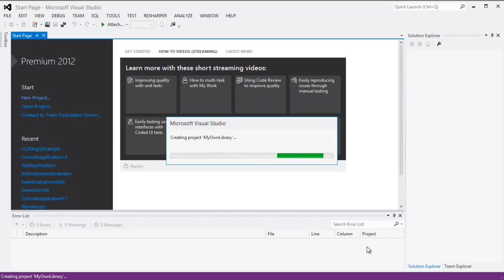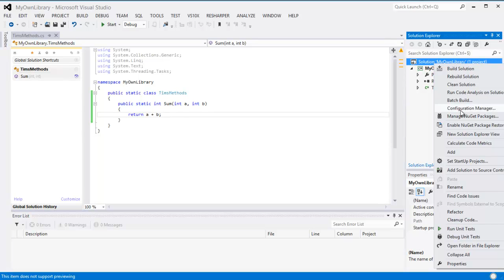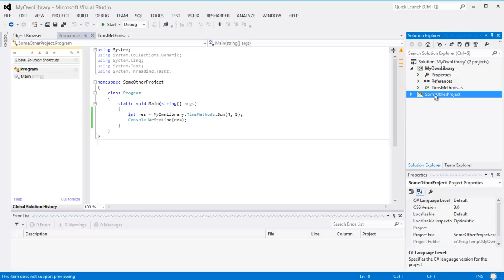Create a .NET class library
Using Visual Studio 2012 (turn on captions (English) for more information)